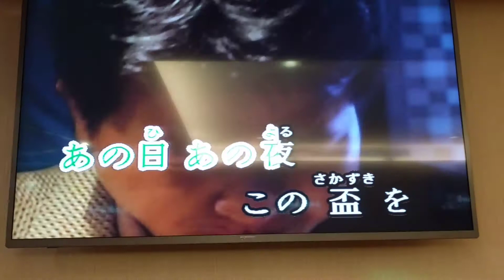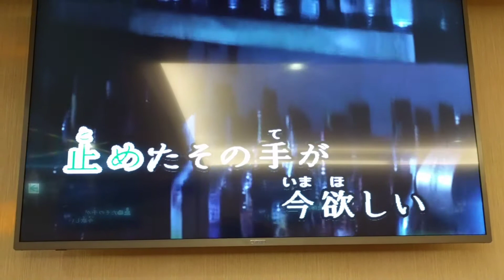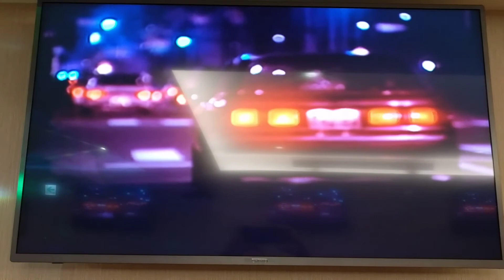呂先生翻唱 風の噂 森進一 志明一族 演歌秀